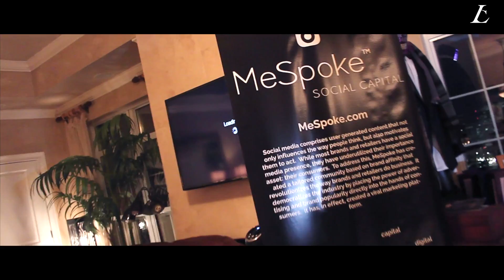JT Vinson Styles: Chase From The Bachelor | Jacksonville Florida